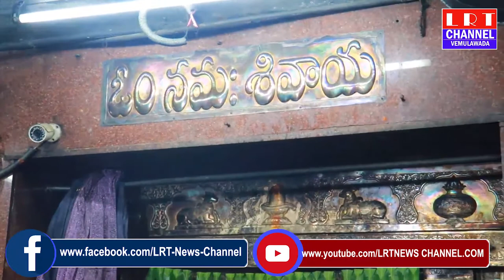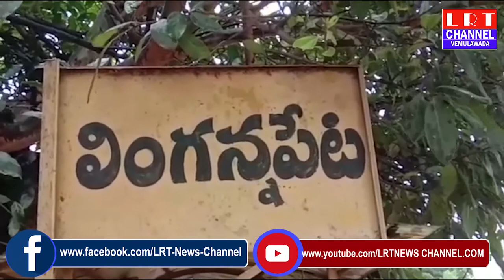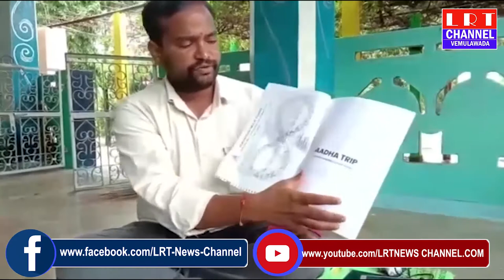10.08.2020 LRT NEWS BULLETIN VEMULAWADA